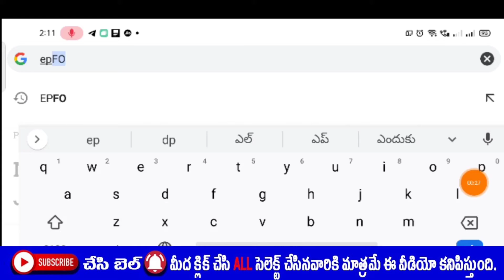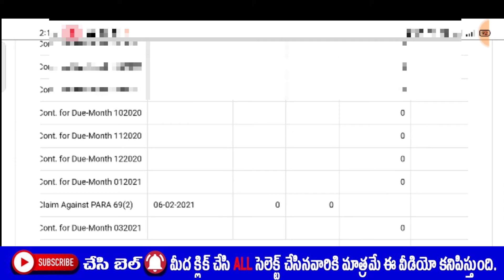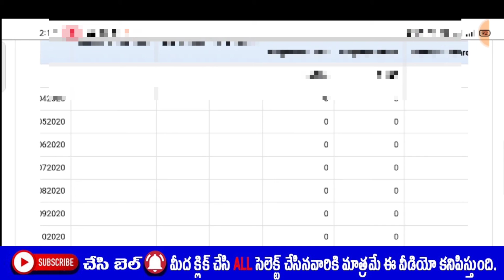PF balance check online 2020 | How to Check PF/EPF Balance on Mobile or Computer in Telugu | epfo